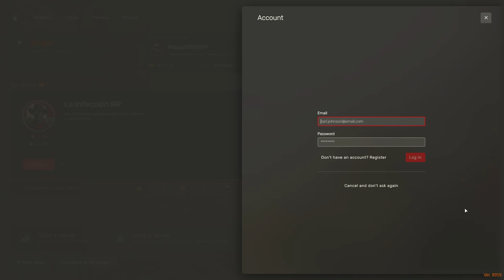Aventura de Henry y Via en Project 1920 - Conversaciones Clave y Momentos Impactantes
Únete a Henry y su prometida Via en otro emocionante episodio de nuestro roleplay en RedM, en el servidor Project 1920. En este episodio, exploramos las conversaciones cruciales que definen su destino en el Salvaje Oeste. ¡No te pierdas estos momentos clave y acompáñanos en esta fascinante aventura en el mundo de Red Dead Redemption II!